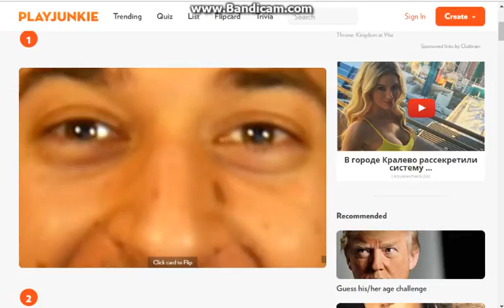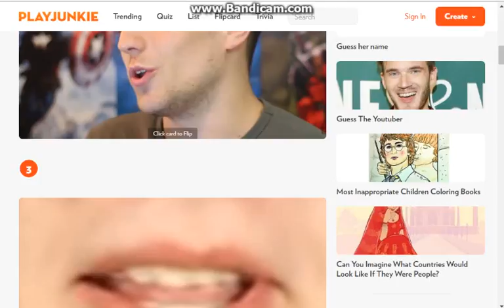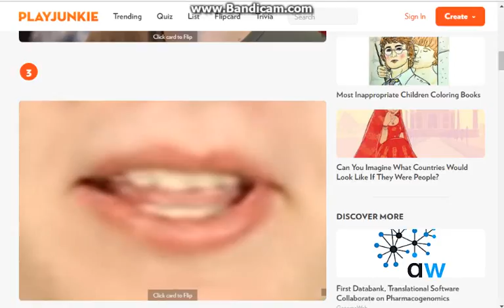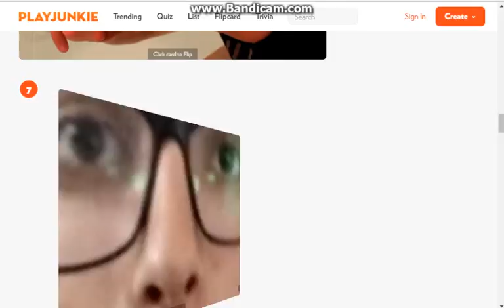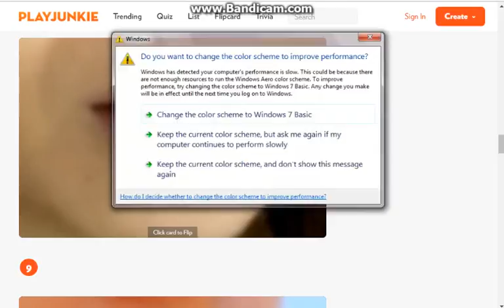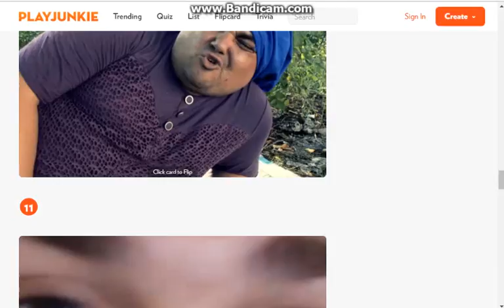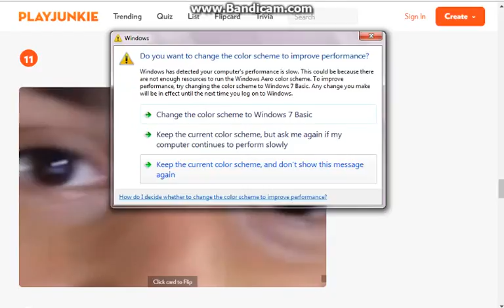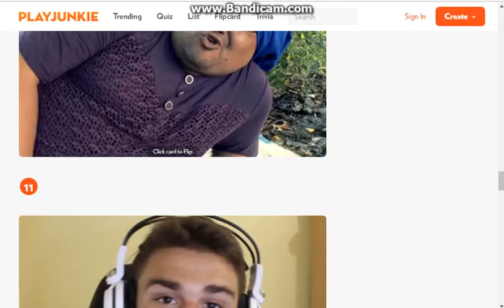Pogodi yutubera IZAZOV